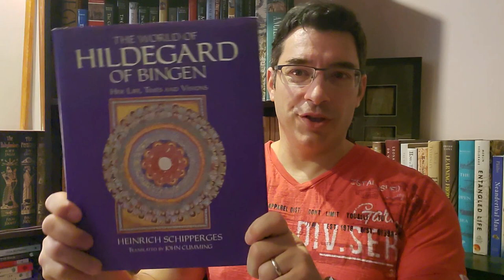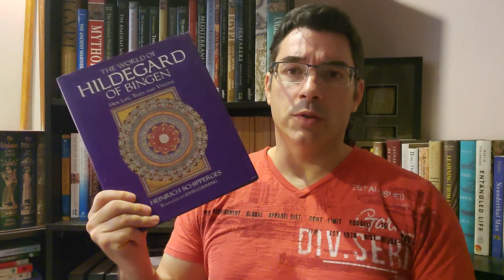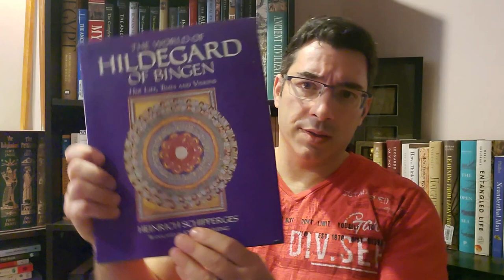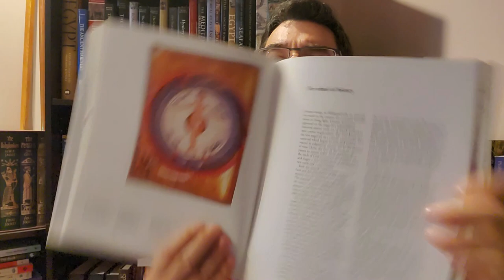The World of Hildegard of Bingen | Book Review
Hildegard of Bingen, a woman of the middle ages who rose to prominence in a world dominated by men and a patriarchal society. This book, written by Heinrich Schipperges goes into her life, her work and her visions.

A historathon2023 event read.

Books Discussed:

  The World of Hildegard of Bingen
  Heinrich Schipperges
  1998, Burns and Oates Ltd.

Chronicling my reading here on booktube.